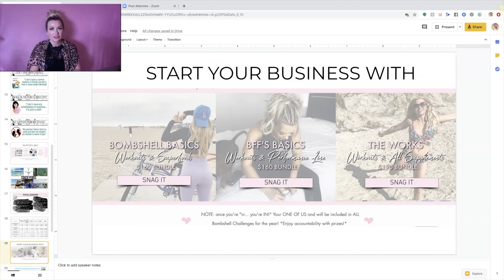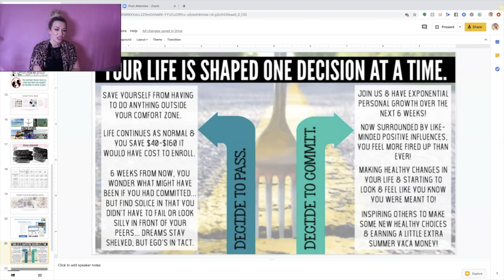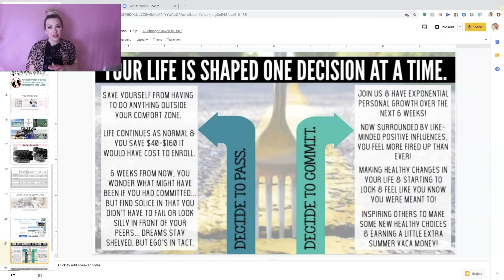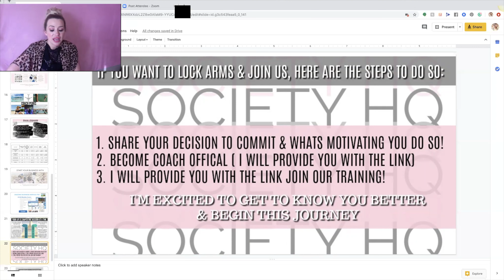Start up investment TO START your Bombshell Coaching Business